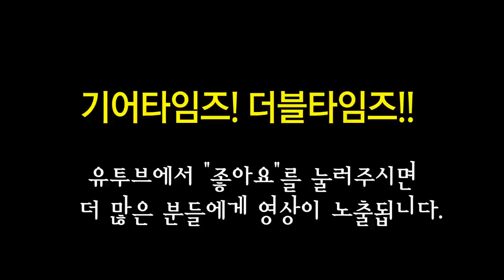펜더 Fender Japan Classic 70s Tele Thinline